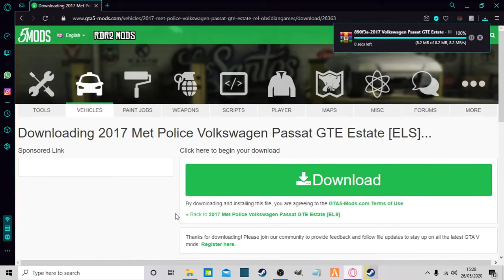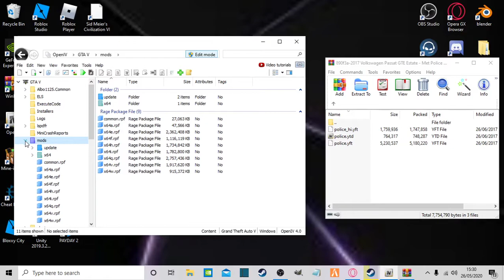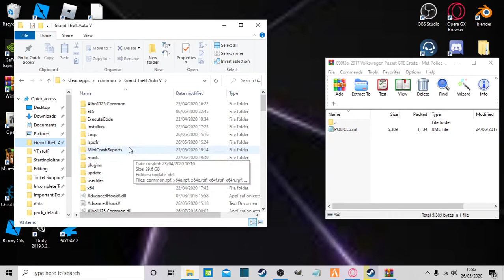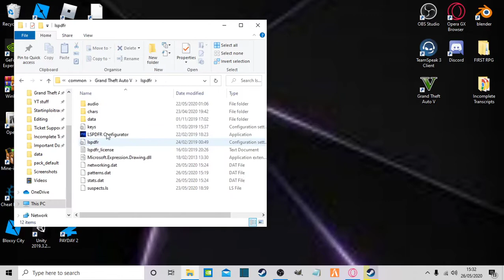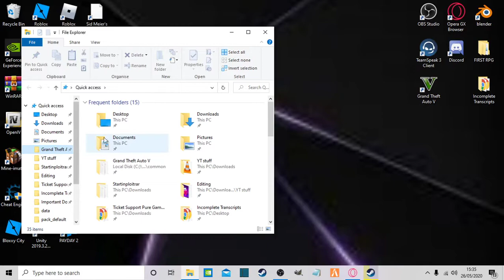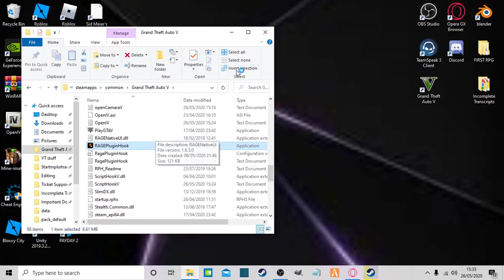How Install Custom Vehicles for LSPDFR 2020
Hello everybody and welcome to the channel! Today I show you how to install custom vehicles for LSPDFR.

IGNORE (TAGS)

LSPDFR, lspdfr, tutorial, lspdfr tutorial, how to lspdfr, how to install vehicles, how to install vehicles lspdfr, how to mod lspdfr, lspdfr mods